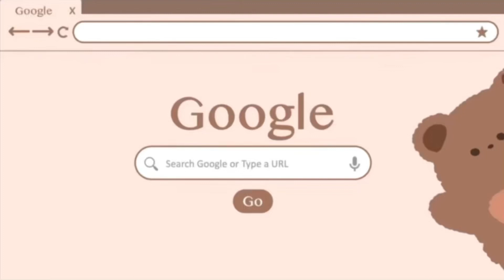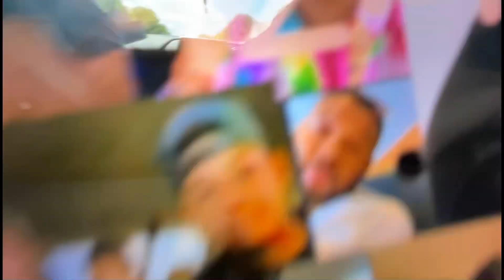Vlog 2 (photoshoot)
In this vid we did a photo shoot follow along below

Time Stamps:
0:00 intro
0:15 Todays Video
0:34 Going to the shoot
0:54 some photos
0:59 how we feel after
1:04 smoothie
1:15 Arbys
1:46 At home
2:24 honey spoon
2:39 Mario
2:44 Plan
3:03 my phone and like a week later
3:58 Pictures ( best part honestly)
4:15 Outro

There will be a video on Chiloh's Graduation coming up soon hope yall enjoyed this EXTRA EXTRA short video because my phone broke Love yall see you in the next one (comment what you want to see and any questions you have)